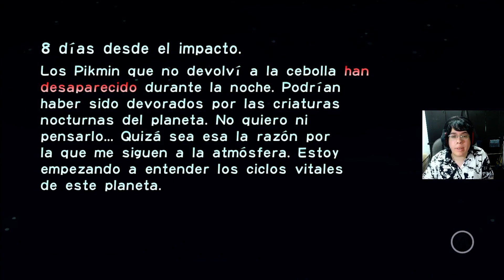Pikmin (Switch) Día 8 - Contra El Escarabajo Tirador!